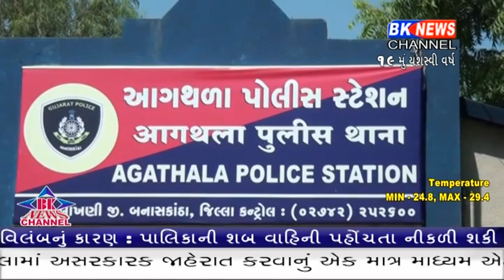લાખણી ગામમાંથી ચોરાયેલા બાઇકનો ભેદ ઉકેલાઈ ગયો